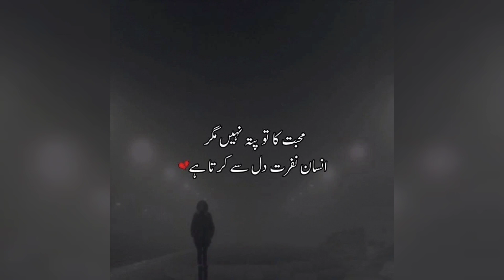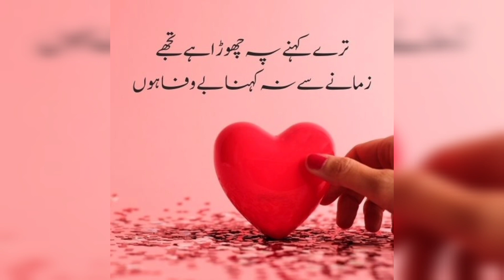Breakup poetry💔 | Poetry_Craft✏️📚